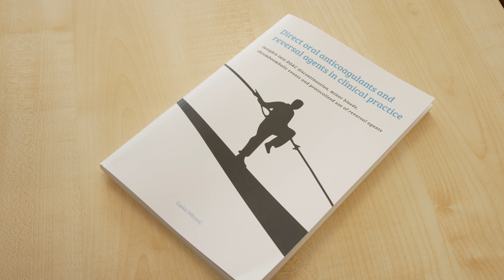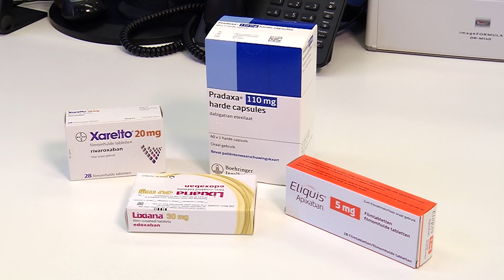Medicijnjournaal januari 2024: Item DOAC's